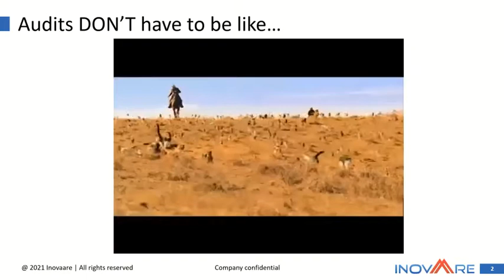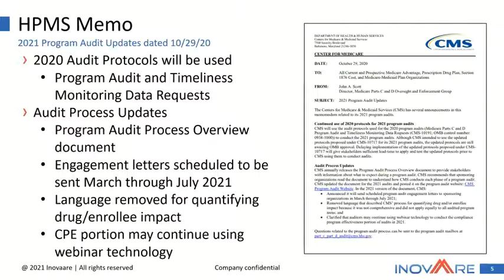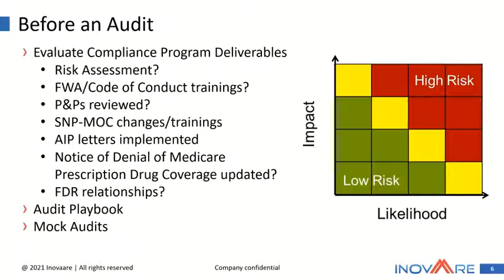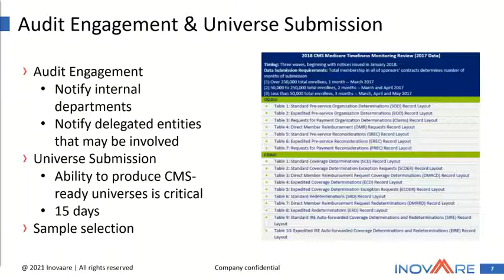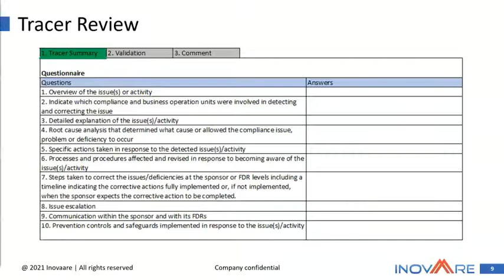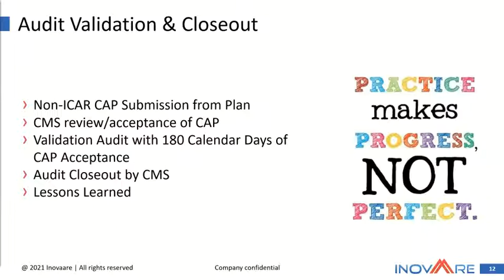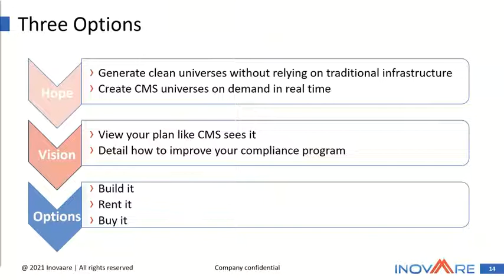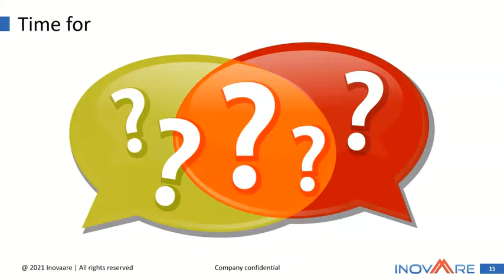How to Master CMS Program Audit Preparation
Do the 2021 Timeliness Monitoring Project and CMS Program Audit create a frenetic period of activity for your compliance team? Well, they don’t have to.

Listen to this presentation, How to Master CMS Program Audit Preparation: Building Blocks for Continuous Compliance, and you will be able to:
  -Identify and avoid common pitfalls
 -Address self-disclosures
 -Anticipate areas of focus for sample selection